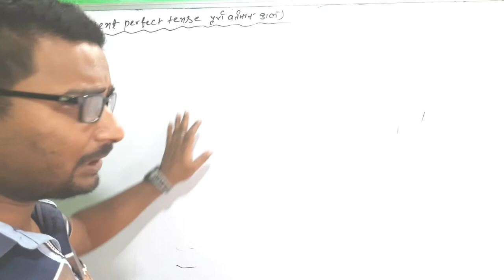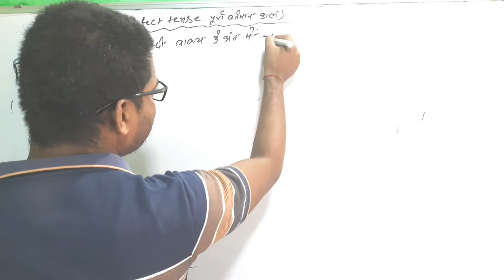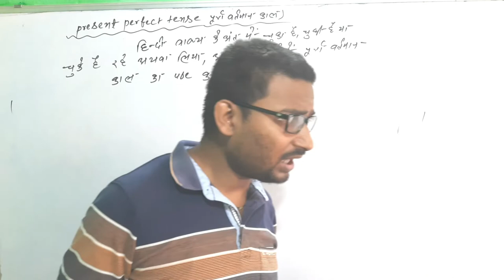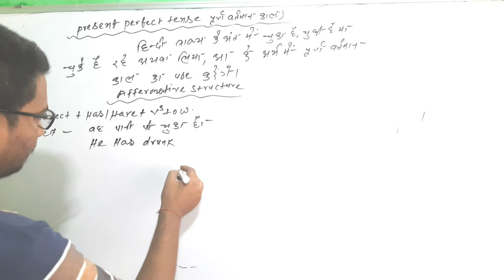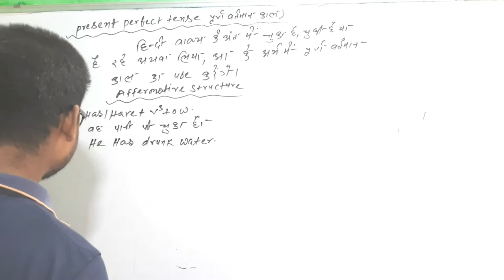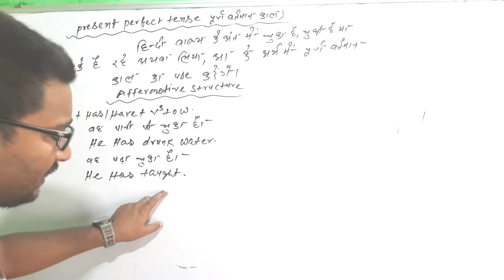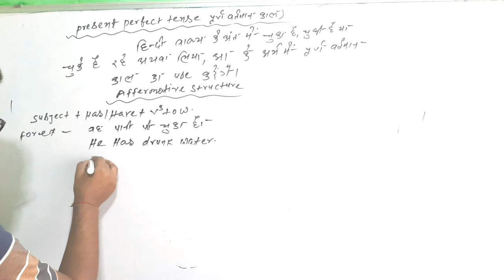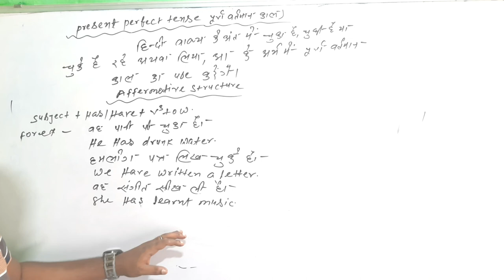present prefect tense( affermative structure) by raj sir 'm.com' सबसे सरल विधि से lakshya study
center darbhanga.
coaching website.